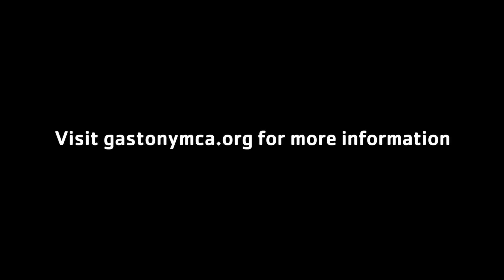LIVESTRONG - Tresa's Story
The Y and LIVESTRONG joined together to create LIVESTRONG at the YMCA, a free 12-week physical activity and well-being program designed to help adult cancer survivors achieve their holistic health goals. The small group, the research-based program offers cancer survivors a safe, supportive environment to participate in physical and social activities.

Survivors work with YMCA-certified instructors to build muscle mass, strength, flexibility, and endurance while improving confidence and self-esteem.  In addition to physical benefits, LIVESTRONG at the YMCA focuses on the emotional well-being of survivors and their families by providing a supportive community for people impacted by cancer.